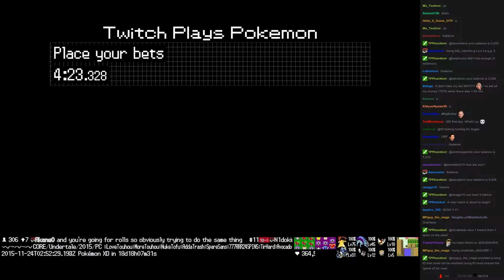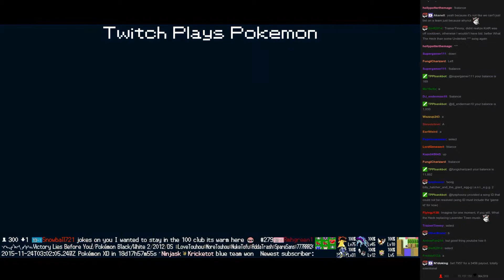Twitch Plays Pokémon Battle Revolution - Match #30401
Match #30401 [Blue: Venusaur, Sandshrew, Torterra] vs [Red: Rhyhorn, Chimchar, Shiftry]